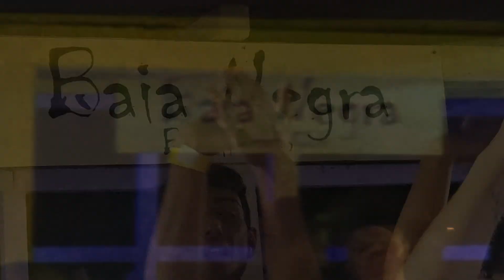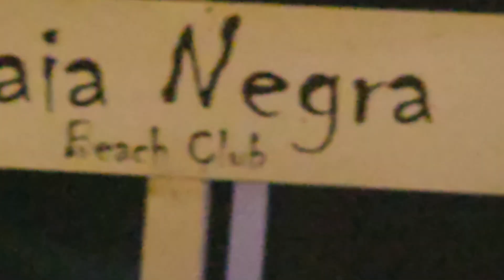Opening party by Baia Negra a Vulcano - 10 luglio 1974